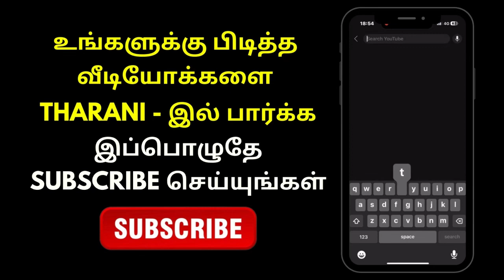Aaha Kalyanam - 09th January 2024 - Promo | Tharani